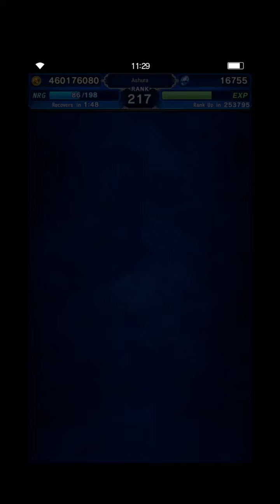FFBE Chronicle Battle - Proto Omega 2 Turns